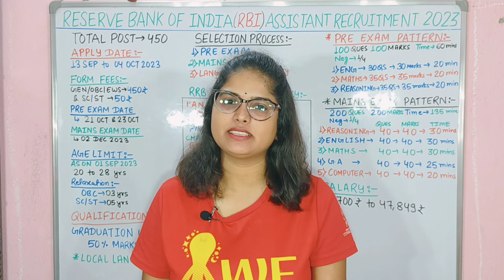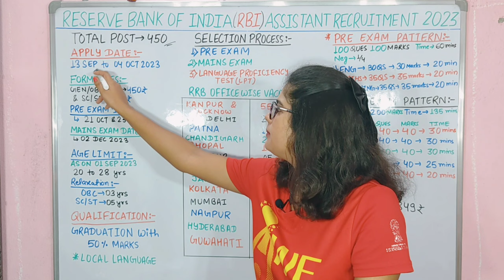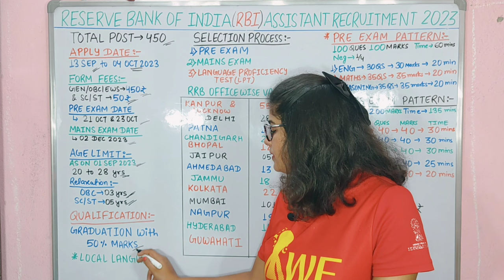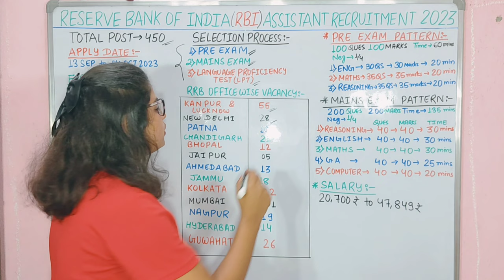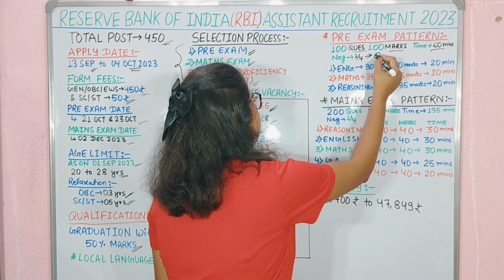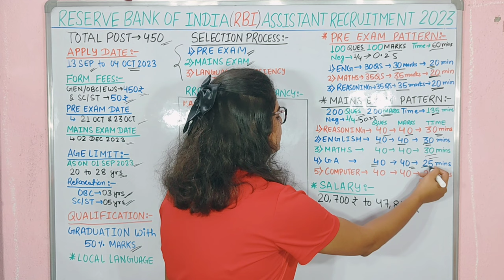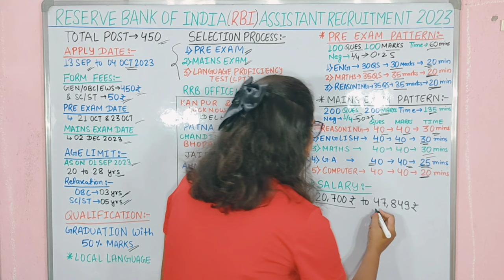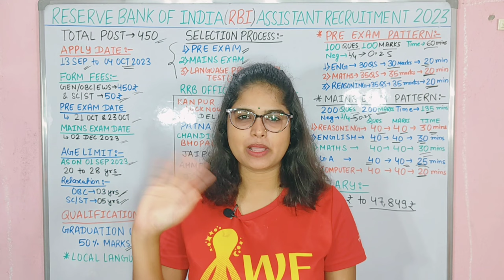Bank New Vacancy 2023 | Rbi Assistant Vacancy 2023 | RBI Assistant Recruitment 2023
RBI ASSISTANT 2023 NOTIFICATION is OUT for 450 Posts | Watch this complete Video to Know RBI Assistant 2023 Vacancy, Salary, Syllabus, Age, Previous Year Cut Off | RBI Assistant 2023 Official Notification | RBI Assistant 2023 Pattern 2023 | RBI Assistant Salary 2023 | RBI Assistant Preparation Strategy | RBI Assistant Notification Full Detailed Information
Vacancy | RBI Assistant Syllabus and Exam

rbi assistant
rbi assistant syllabus
rbi assistant cut off
rbi assistant exam date 2023
rbi assistant previous year cutoff
rbi assistant last date
rbi assistant notification 2023
rbi assistant previous year paper
What is RBI Assistant salary?
Is RBI Assistant a clerk or officer?
Is RBI Assistant job difficult?
What is the minimum salary of RBI Assistant?
RBI Assistant Salary
RBI Assistant 2023 Exam date
rbi assistant vacancy 2023
rbi assistant
rbi assistant previous
year question paper rbi assistant form fill up
2023
rbi assistant syllabus
2023
rbi assistant job profile